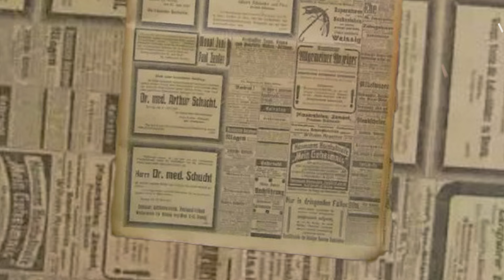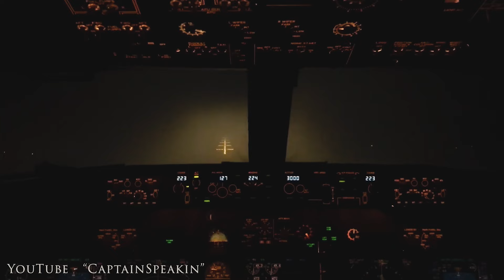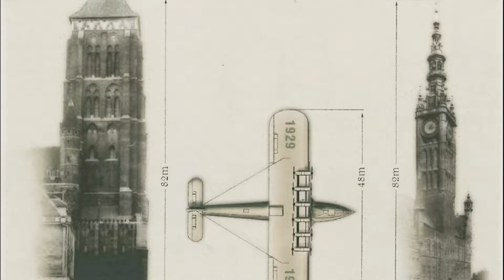Początki lotnictwa. Gdańsk i Pomorze.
W tym filmie opowiadam o początkach lotnictwa w Gdańsku. Dowiesz się, gdzie startował pierwszy samolot w moim mieście, jakie sterowce latały ponad Gdańskiem i gdzie lądowały oraz o pierwszym lotnisku lądowym i wodnym. Zapraszam do niezwykłej historii po trójmiejskim niebie!

Jeżeli masz ochotę wesprzeć moje działania to zapraszam do zakupu wirtualnej kawy co pomoże mi w rozwijaniu działalności filmowej.

Przypominam, że nie jestem historykiem, a tylko opowiadam o historii Gdańska i Pomorza (a z czasem...). Jeżeli masz jakieś sugestie, widzisz/słyszysz jakieś moje błędy to śmiało o nich pisz, abyśmy nie zakłamywali historii.

0:00 Wstęp.
1:05 Początki
3:55 Lotnisko Wrzeszcz
8:30 Pierwsze połączenia lotnicze
10:58 Sterowce ponad Gdańskiem
14:04 Port wodno-lotniczy Górki Wschodnie

Źródła:

Literatura:
Maciej Bakun "Lotnictwo na ziemi gdańskiej  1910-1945"
Piotr Semków "Największy na świecie" - 30 dni
Tadeusz Głuszko „30 Dni" 2012 rok

Internet:
"Siedem wizyt "Grafa Zeppelina" nad Gdańskiem" - Jan Daniluk - trojmiasto.pl
"Jak to z lotniskami w Gdańsku było" - Marcin Stąporek - trojmiasto.pl
"Historia lotniska na Zaspie" - ikm.gda.pl
"Od pól wzlotów do pierwszego lotniska" - Bronisław Poźniak - trojmiasto.pl
"Geneza powstania lotniska w Gdańsku Rębiechowie. Cz. I: Historia portu Gdańsk Wrzeszcz" - Alicja Młyńska - histmag.org
"Zapomniany port lotniczy na Wyspie Sobieszewskiej" - Michał Lipka - trojmiasto.pl
"Balon nad Wałową. Rzadkie zdjęcie z 1914 r." - Jan Daniluk - trojmiasto.pl